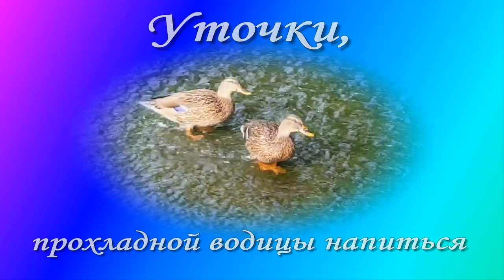Уточки, прохладной водицы напиться!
Две уточки с удовольствием плавают в ручейке с сильным течением, течение водоплавающим не помеха, птицы пьют прохладную воду и чуствуют себя комфортно.

животные дикие и домашнии, их повадки, борьба за выживание,истории с животными смешные с нашей точки зрения. Здесь есть кошки и собаки,слоны и крокодилы,верблюды и обезьяны,петухи ,воробьи и попугаии и многие другие,смотрите-надеюсь Вам понравится.
Ferschidene Tiere-wilde Tiere, haus Tiere, action